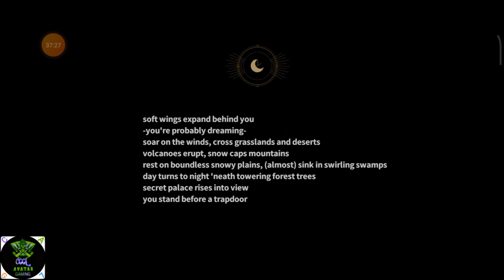Solo Fighting!💪with the Giant Goblin😤an Building a Base✌️in dawnlands...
★Game Name:Dawnlands Mobile.
★By:Seasun Games Pte. Ltd.
★Join My Unknown World Friend's
★ ID cord:(MRSJBLVCOORIAY)Avatar7

★In Dawnlands, players battle to awaken an ancient land. Explore a gigantic world, gather materials, craft weapons, and build a world only you could dream up, but be wary of the threats in the dark! Become the savior of an unknown land, and revel in a stunning open-world!
★Warriors assemble! Download and enjoy the latest open-world survival and crafting game with your friends!
★Game Size: 1.3 GB
Online\Offline: Online
Status: Available for Play

             ________________🧡🤍💚C.A.G.7💚🤍🧡_______________
                                               CoolAvatarGaming